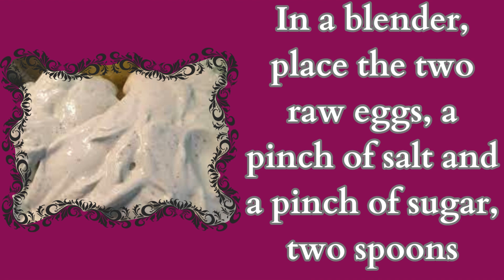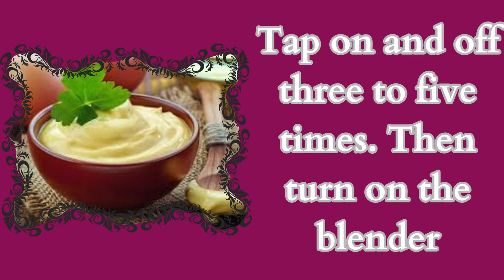✅ easy recipes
✅ Mayonnaise cream
✅ Ingredients

2 eggs
2 tablespoons lemon juice or vinegar
1 liter of olive oil
salt

In a blender, place the two raw eggs, a pinch of salt and another of sugar, two tablespoons of lemon or vinegar and cover the blender blades with olive oil.
Tap on and off three to five times. Then turn the blender on to the highest speed and start adding the olive oil without stopping until it forms a consistent paste.